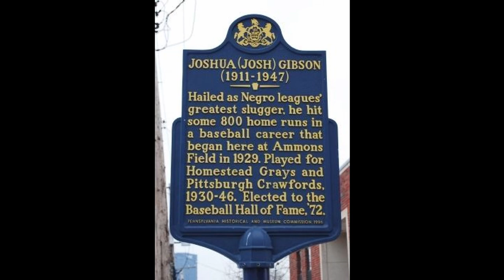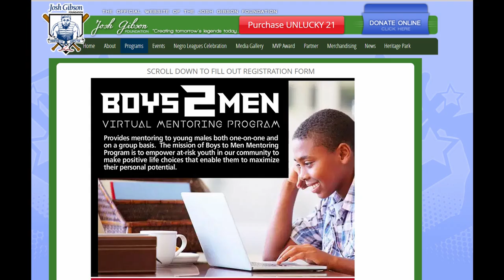Black Babe Ruth: The Story of Josh Gibson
Journey Through Jerseys Ep. 14

This episode goes into the story of a Negro League player from Buena Vista, GA who had all the skills to make into the MLB. He was most known for playing on the Homestead Grays and the Pittsburgh Crawfords.  He was said to have scored as many as 800 Home Runs or more and, before Jackie Robinson, was seen as the player who could integrate Baseball. But racism and a tragic death derailed his chances. Learn all about "the Black Babe Ruth", Josh Gibson.

Shot on a Galaxy s10+